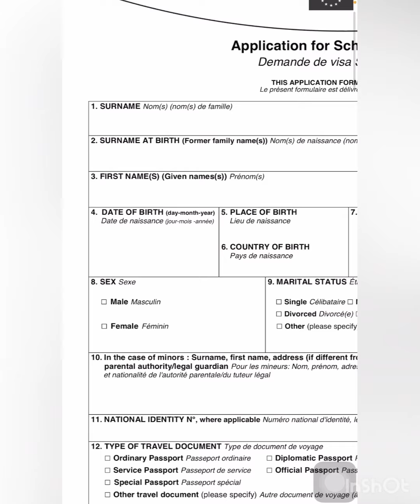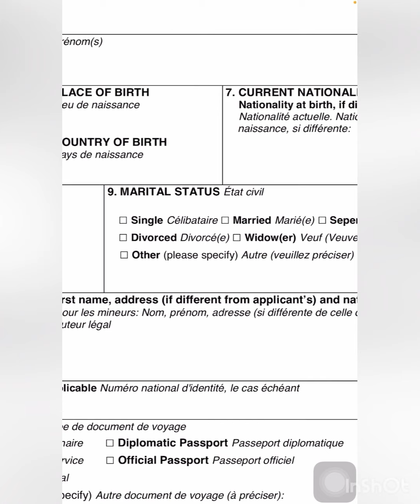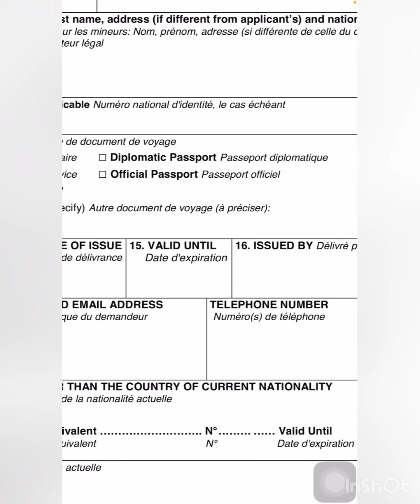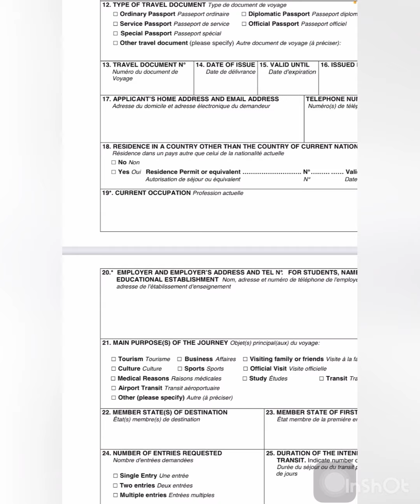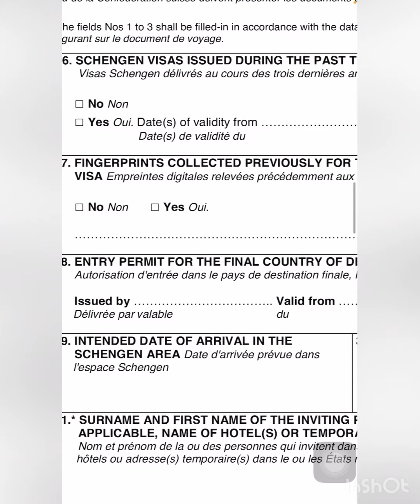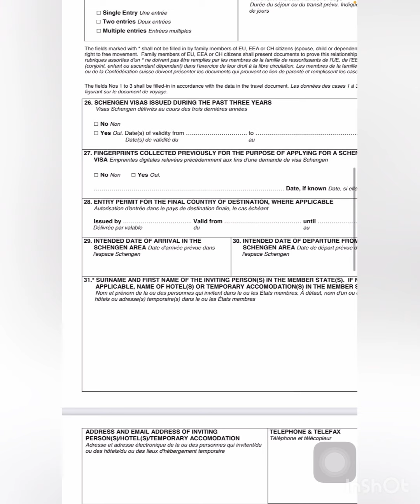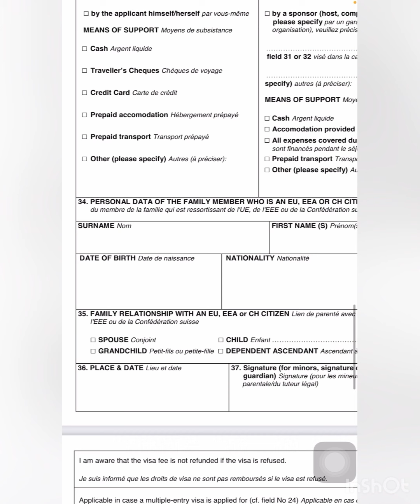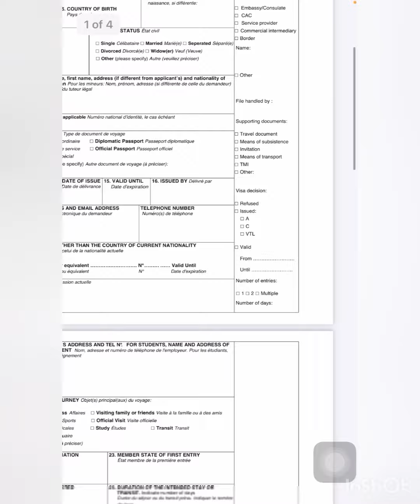How to fill malta visa application form malta application form#malta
Malta visa application form#how to full the malta work visa application form#malta